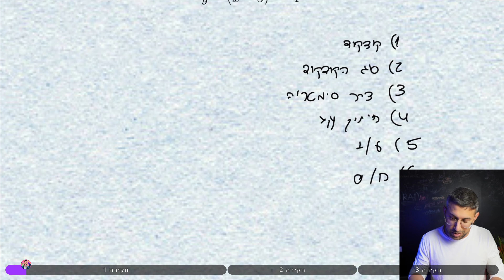פרבולה - חקירה בהצגה הקודקודית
קורס פרבולה  פרק 5 : חקירת פרבולה בהצגה הקודקודית. תרגול חקירת פרבולות

פרקים:
00:00 חקירה 1
07:22 חקירה 2
11:43 חקירה 3

מתמטיקה לכיתה ט
אילון פרץ
מתמטיקה כיתה ט
level up math
פונקציה ריבועית
פרבולה כיתה ט
הסבר כללי פרבולה
הסבר פונקציה ריבועית
שלוש יחידות מתמטיקה